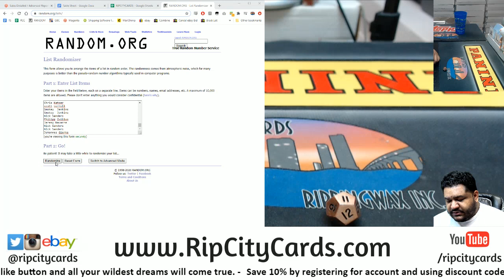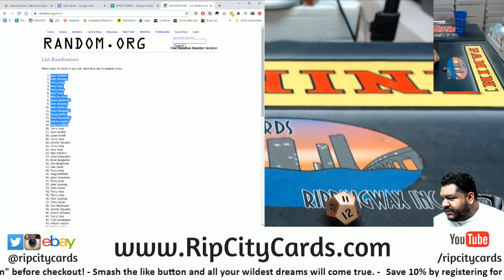$150 Progressive Pot Giveaway (9/15)